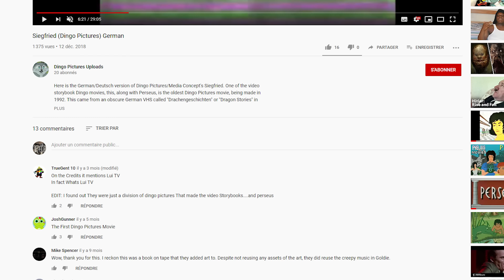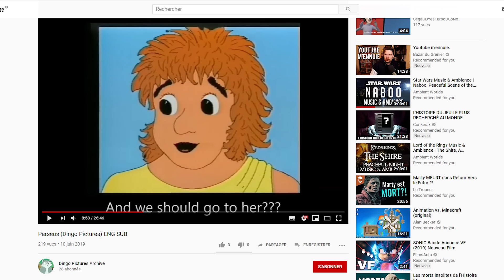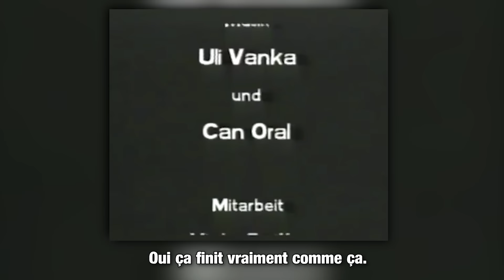Perseus et Siegfried - Les deux premiers films de DINGO PICTURES !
Oyez à tous ! Aujourd'hui je vous propose de découvrir les deux premiers diaporam..films de dingo pictures ! "Griechische Sagen: Perseus" et "Die Nibelungen Sage: Siegfried", sur ce j'espère que ça vous plaira et enjoy !

Un Epic merci aux Tipeurs du mois de Septembre ! (des exemples à suivre pour la jeunesse):

Les FireTiprs !!

Sauwk, Kaluna, Enya-Chan, Mastro Lindo, thomas c., PAUL Q., Sylvain P., Docthrax, Luna Neptuna, diego, Adrien B., Draco L., Laura D., Baptiste J., Dylan C., et Quentin L. !

Merci aussi aux 6500 abonnés sur utip ! (bon allez farmer mon compte en banque maintenant..)

Si vous avez apprécié vous pouvez me rejoindre et me soutenir sur:

Utip (1 pub regardée = 50 pubs sur youtube !)

Disponible aussi sur utip à des prix moindres et en meilleur qualité

Discord (accès à des salons VIP si vous êtes tipeurs ou firetipeurs, je dit ça je dit rien)

La partie Amazon (petite musique d'ascenseur).

Pour profitez d'1 mois gratuit sur Amazon Audible (si ça c'est pas une bonne affaire)

Vous pouvez aussi profitez directement de 3 mois si vous êtes sur Amazon Prime (il y a Anastasia dessus !)

.. et si jamais vous n'êtes pas au programme de Amazon vous pouvez profitez de 30 jours gratuits ici même

* OFFRE INDISPENSABLE DU JOUR *

Découvrez ce magnifique Concentré Mr Propre Nettoyant Multi-Usages Citrons d’Été de 600 ml

(Ceci est un lien affilié, chaque achat effectué sur amazon via ce lien peut me rapporter un % du dit achat sans influer sur son prix, oui je galère à ce point)

Musiques utilisées:

David Rose and his orchestra - Gay spirits
Star Wars (throne room/ palpatine's teaching) OST - John Williams
Superman man OST - John Williams
Dies Irae Requiem - Verdi
J.S. Bach Organ Toccata
Falling in reverse - dr2ugs